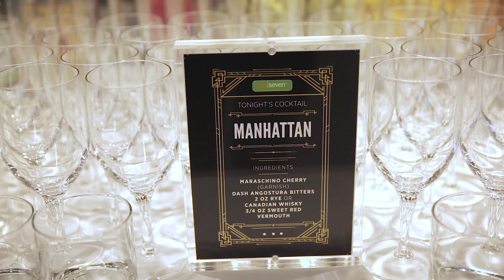24 Seven Breaks In Their New NYC HQ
24 Seven is a strategic staffing and recruiting firm specializing in marketing, creative and digital talent. We partner with forward-thinking companies and brands to support their evolving talent demands. From freelance, to fulltime, and executive-level searches, we deliver talent that meets our clients’ needs both professionally and culturally.